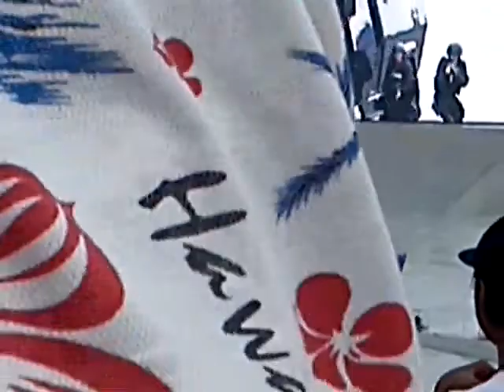Singapore NDP 2013-Part 2